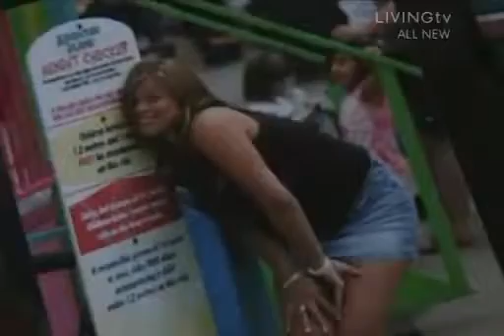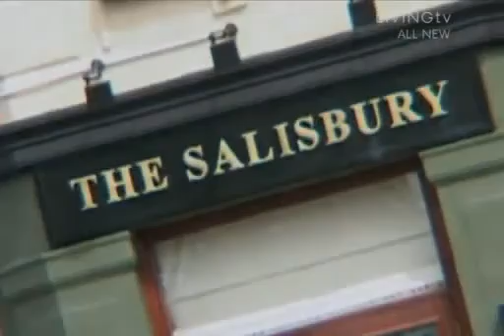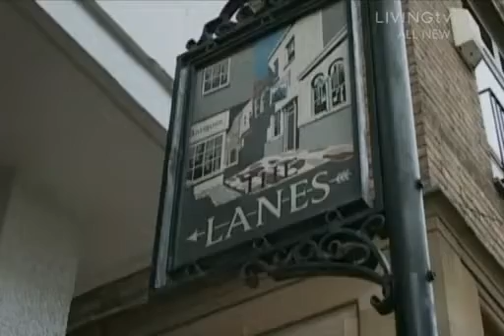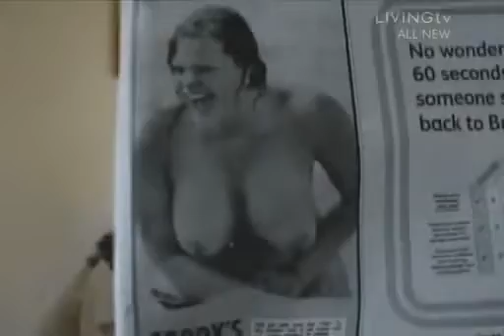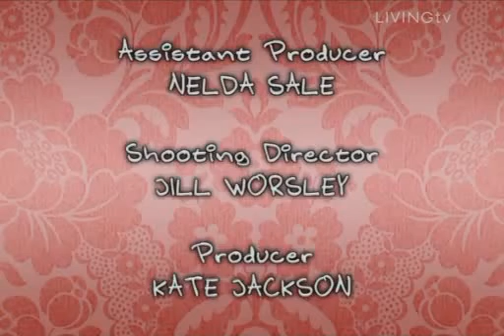Jade's Salon (Episode 3/2005)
Jade's Salon is Jade Goody's first ever reality show, depicting Jade's opening of her first business "Ugly's".